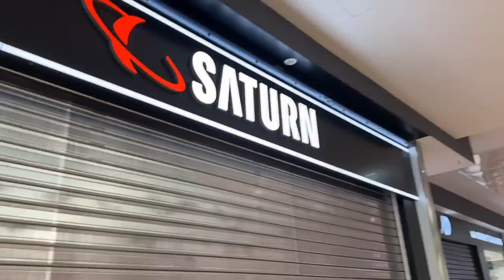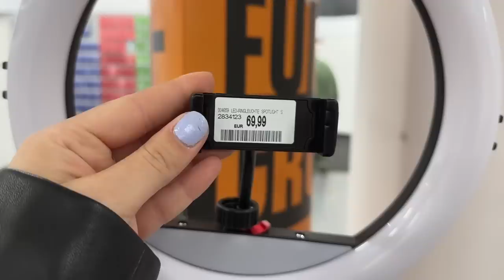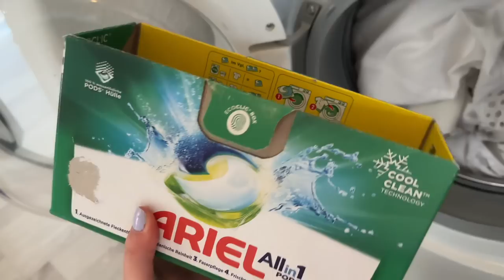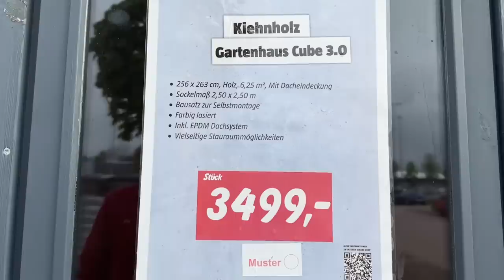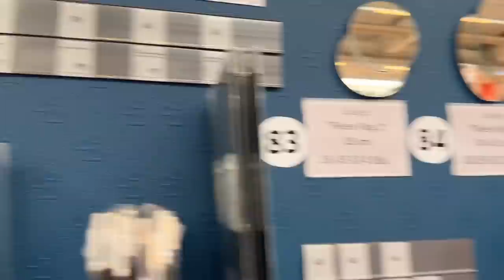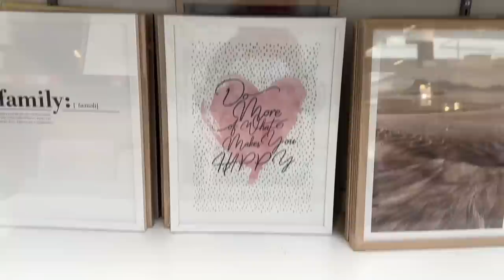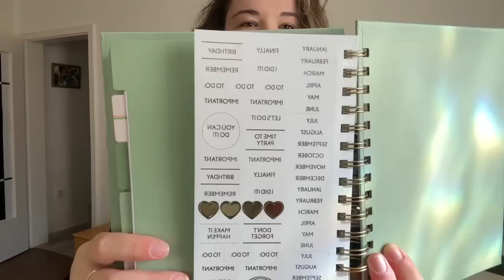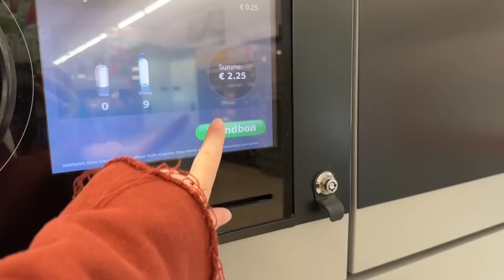Kthehem ne Gjermani,blejme makine,ringlight,festojme ditelindje dhe picnic day |vlog✨|Paola Bregova